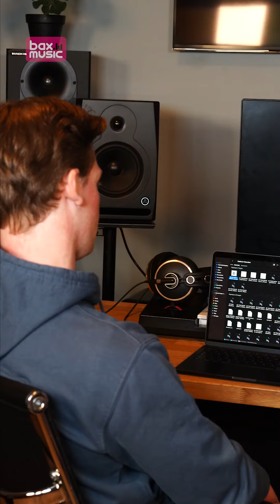Tim vertelt een heftig verhaal aan Tony junior, over hoe hij is begonnen als DJ/producer